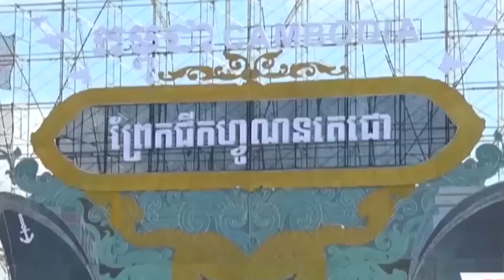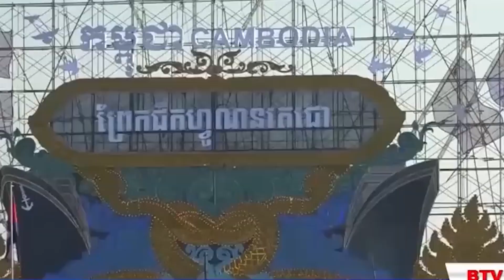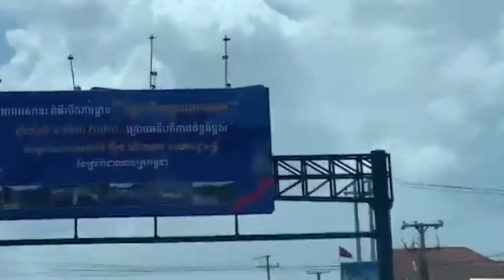គុណគូរមើលទៅអស់សង្ឃឹមរលីង - ជេមស៍ សុខ